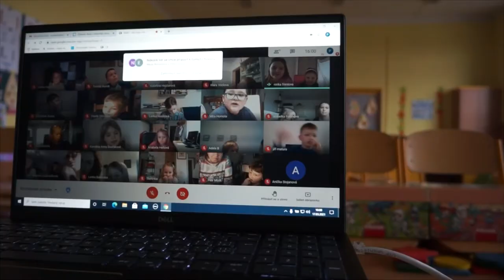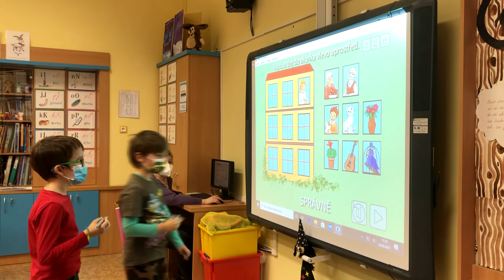ZŠ Jiráskovo náměstí: Hledáme nové školáky do očních tříd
Pandemický rok zcela změnil výuku na školách. Školy musely rychle nastavit nový způsob distanční výuky.  Velmi aktivně se do nové etapy zapojila hradecká Základní škola Jiráskovo náměstí. Kromě klasické distanční výuky připravila například v covidovém roce i klub online předškoláka, den otevřených dveří a škola také intenzivně hledá školáčky do očních tříd.